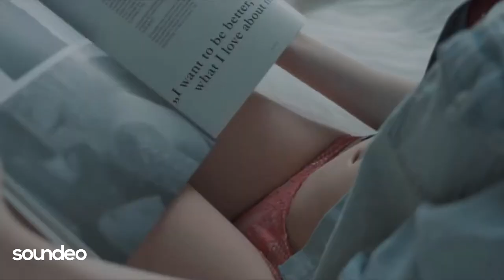summer hits deep house müsic 2019 Charge (dj erdal koç Mix )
clup sexy girl show

summer hits 2019

relax müsic

(dj erdal koç Mix )

Hardwell
 Armin van Buuren
David Guetta
Tiesto
Avicii
Calvin Harris
relax müsic